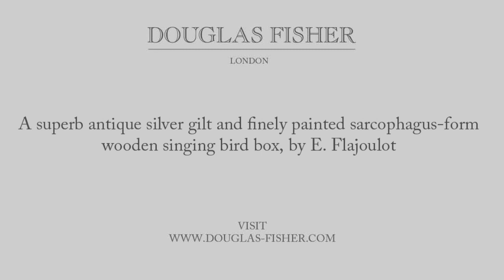Antique silver gilt and finely painted sarcophagus-form wooden singing bird box, by E. Flajoulot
This video is about Antique silver gilt and finely painted sarcophagus-form wooden singing bird box, by E. Flajoulot